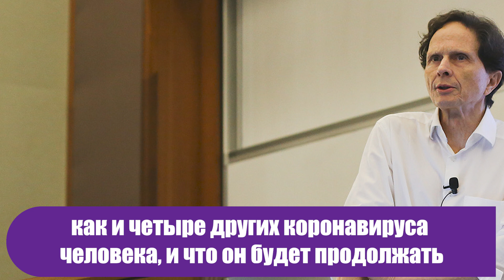Останется с нами навсегда! Неутешительные прогнозы – коронавирус не пройдет так просто: Это шок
Пока весь мир замер в ожидании появления эффективной вакцины от коронавируса в надежде, что она остановит пандемию и распространение инфекции, эксперты Всемирной оргназиции здравоохранения призывают население планеты не расслабляться.

В ВОЗ заявили о том, что коронавирус останется с нами навсегда — его не удастся искоренить вакцинами, а коронавирусная пандемия не последняя, и человечеству следует готовиться к следующим, которые могут стать более тяжелыми.